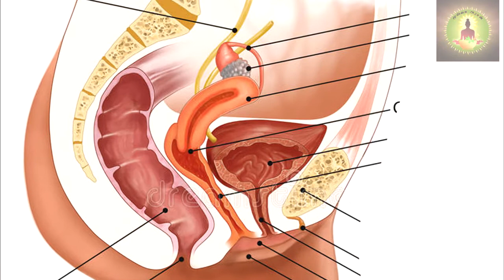sandalwood tree benefits & medicinal uses (சந்தனத்தின் பயனும் மருத்துவ குணமும் )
Sandalwood       Among the many health benefits of Sandalwood, it is famous for its antiseptic property. The heartwood and the essential oil derived from it are useful for various medicinal purposes. Santalum album cures many skin diseases. ... Sandal has been in use against fever and headache.